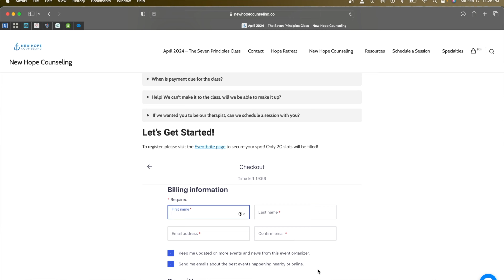7 Principles Class - Coming April 27th, 2024 - Carmel, Indiana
The Seven Principles class for couples is a workshop based on the internationally acclaimed research of Dr. John Gottman as presented in his New York Times bestselling book—The Seven Principles for Making Marriage Work. This educational workshop has been offered across the US and internationally, and has strengthened the relationships of tens of thousands of couples. It’s specifically designed to help couples improve their friendship and learn powerful communication and conflict management skills. This 8 hour, engaging class includes lectures, demonstrations, videos and private couples exercises. The activities are informative, insightful and most of all – FUN!

The Details

When: April 27th, 2024
Where: Venture Christian Church
14501 Hazel Dell Pkwy, Carmel, IN 46033
How (Long): 8:00am – 12:00pm, 1:00pm – 5:00pm
A breakdown of schedule will be available closer to April 27th.